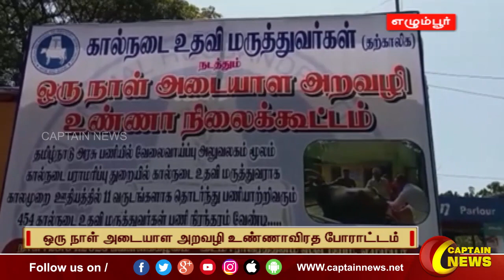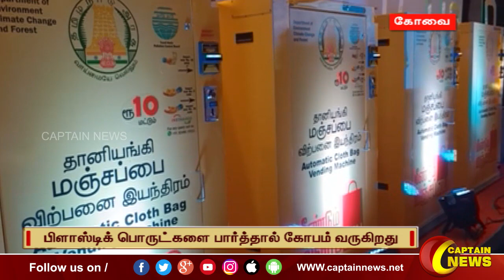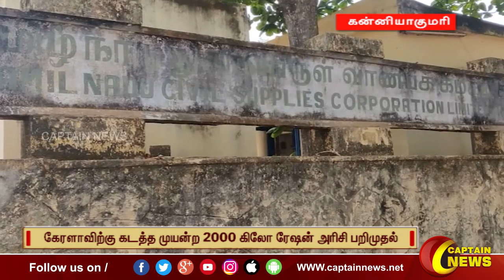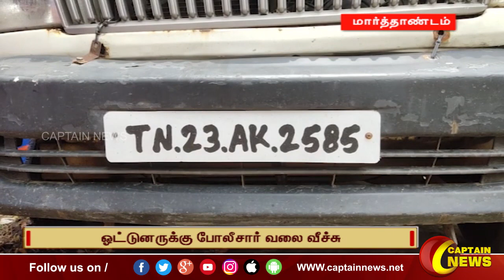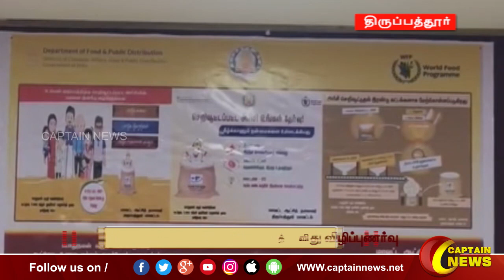30-04-2023 || காலை 11 மணி || விரைவு செய்திகள் || அரசியல் || பொழுதுபோக்கு || Express News